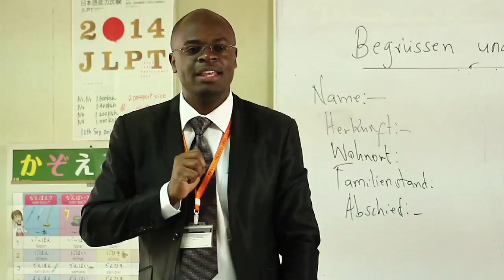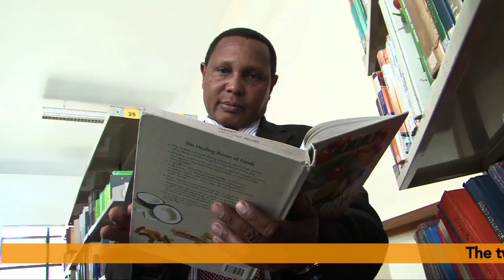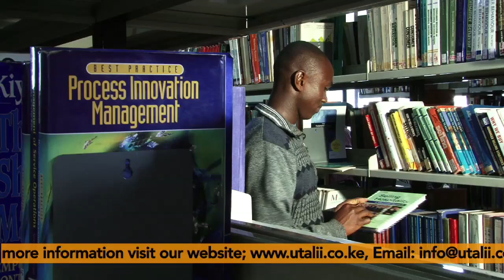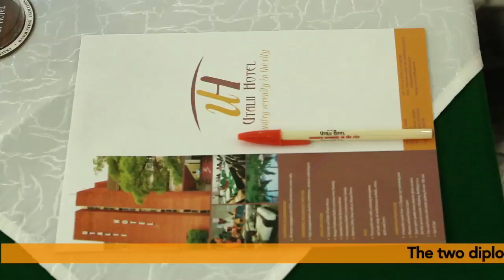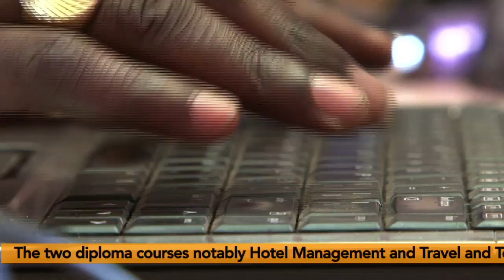KENYA UTALII COLLEGE DOCUMENTARY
Kenya Utalii College (KUC) is a leading African hospitality and tourism training institution.

The College was established in 1969 has trained over 60,000 graduates from around the world who continue to serve in the local and international hospitality and tourism industry.

The College opened its doors in 1975 and was established under the Hotels and Restaurants Act, (Cap. 494, Laws of Kenya) which has since been replaced by the Tourism Act, 2011.